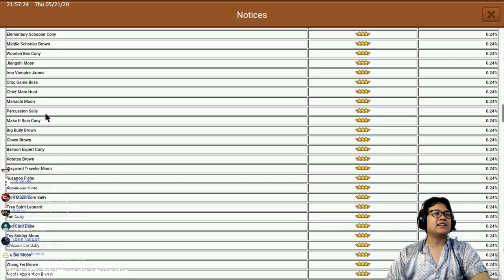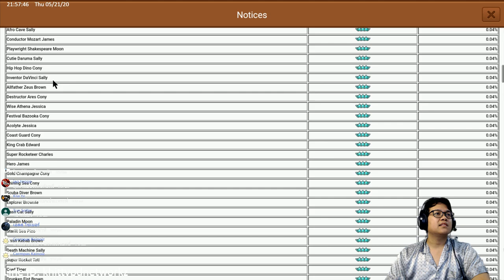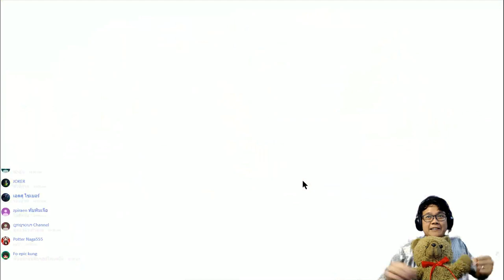Line rangers ss6 - Gacha DARK 300 ruby